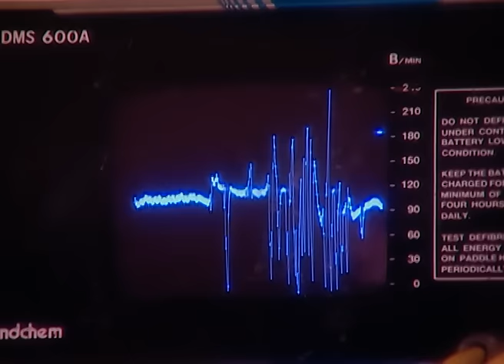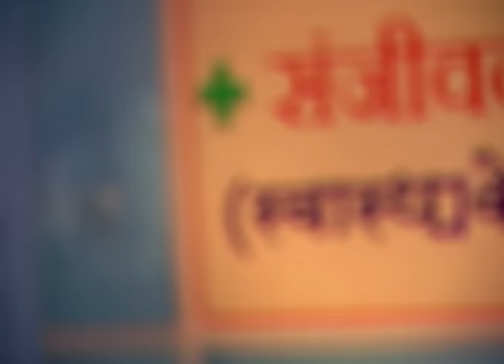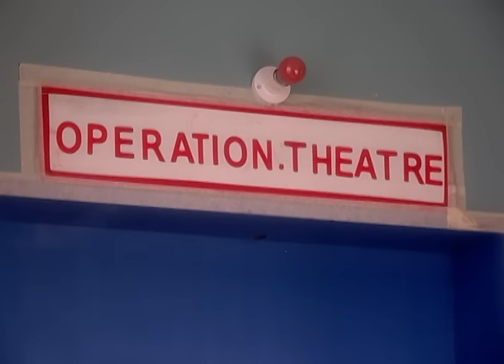Meri Doli Tere Angana - Full Ep - 160 - Simran, Arpita, Ruhaan, Suhana, Mrs. Oberoi, Naresh - Zee TV